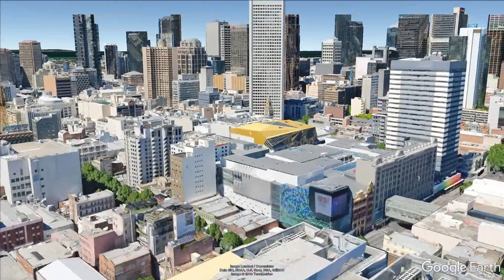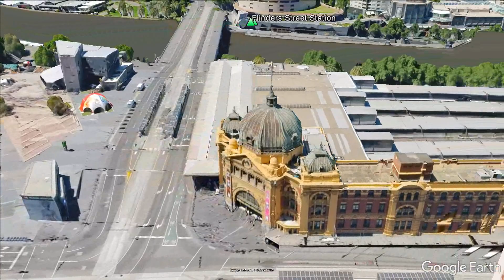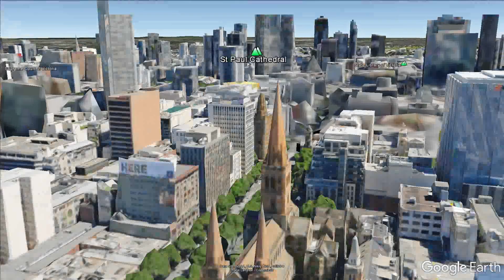Flight over melbourne